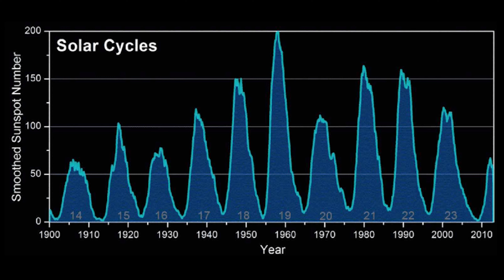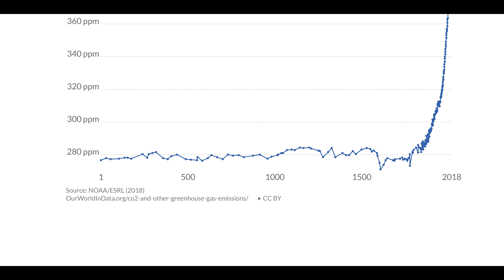The BIGGEST lies about climate change.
The deadline for climate action is rapidly arriving; if no action is taken within the next 7 years, many of the large impacts of climate change will be unpreventable. In the past, migrating from one fuel source to another has been a lethargic process, taking decades to fully transition. Unfortunately with renewables, we just don't have that luxury. There are many lies being propagated that undermine the viability of renewables but the truth is simply that costs for solar and wind are now cheaper than fossil fuels. Watch the video to learn more.

Socials
TLDR Science now has an Instagram and Facebook page! Click the links below to see more!

In case you can't watch the videos, there's also a podcast now so you can listen whenever you want!